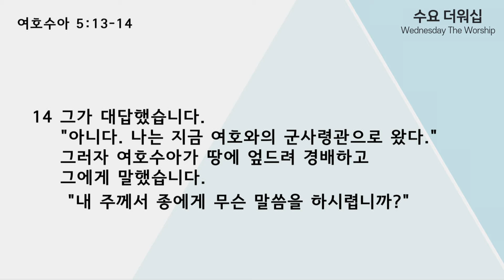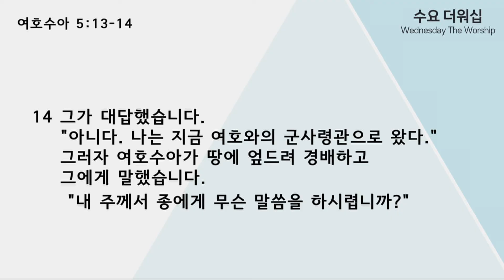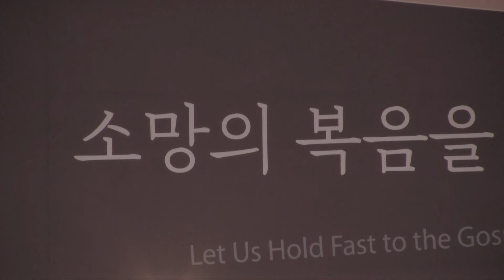[이상진 목사] 영이 깨어난 예배자 (사도행전 16:25~26)│2021.02.10(수)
▶ 영이 깨어난 예배자 (사도행전 16:25~26, 이상진 목사 설교)

▶ 온누리교회 영상예배 에티켓을 지켜주세요.

- 온 가족이 함께 모여 예배를 드립니다.
- 예배 시작 10분 전부터 기도로 준비합니다.
- 예배 중에는 바른 자세를 유지하고 모든 순서에 적극적으로 참여합니다.
- 성경책을 반드시 지참합니다.
- 헌금은 온라인 계좌를 통해 봉헌합니다.

십일조헌금 : 하나은행 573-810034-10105
주일헌금 : 하나은행 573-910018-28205
감사헌금 : 하나은행 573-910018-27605
해외선교 헌금 : 하나은행 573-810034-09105
비전헌금 : 하나은행 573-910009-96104